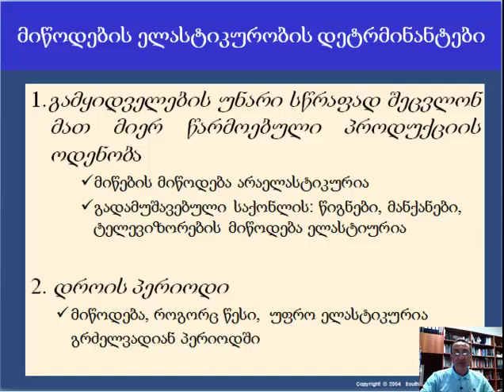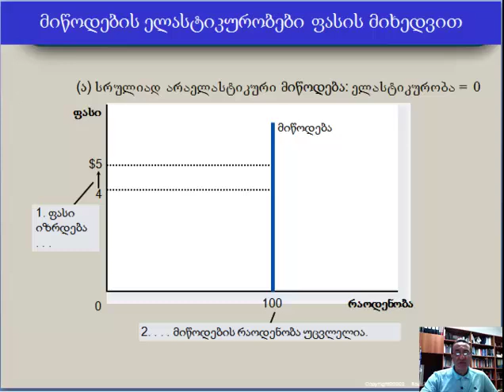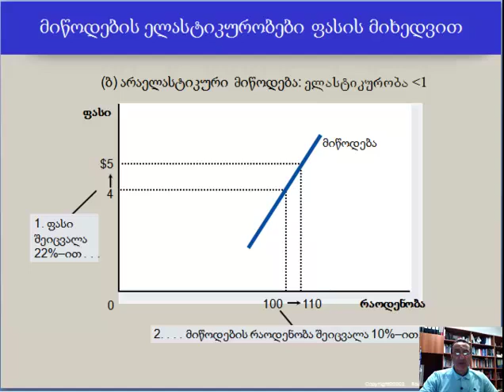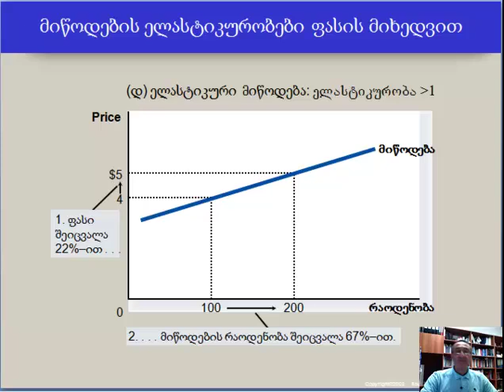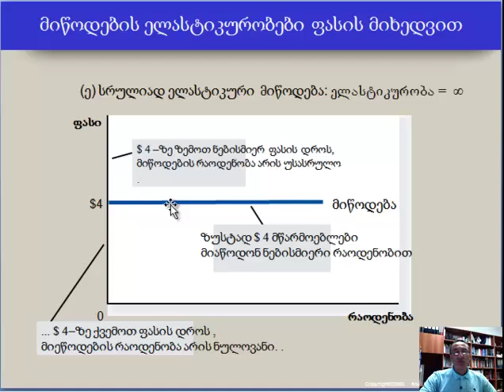ჯაფარიძე-ელასტ. და მისი გამოყენება 5-4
დიმიტრი ჯაფარიძე, dimitri japaridze- ელასტიკურობა და მისი გამოყენება ლექცია 5 ნაწილი 4